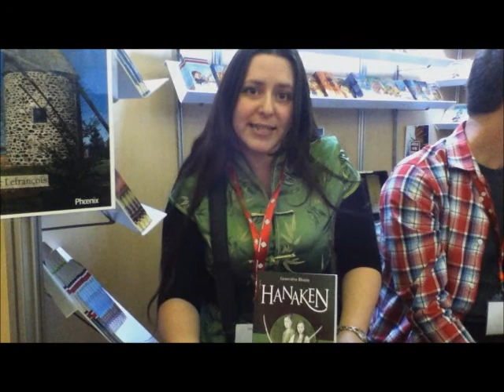Rencontre avec Geneviève Blouin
Sophielit.ca discute avec Geneviève Blouin de son roman Hanaken